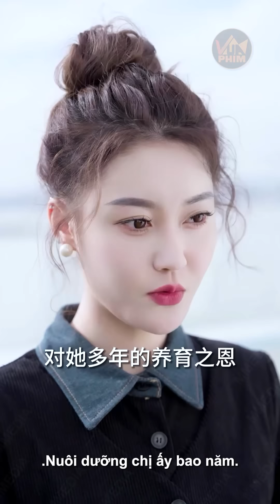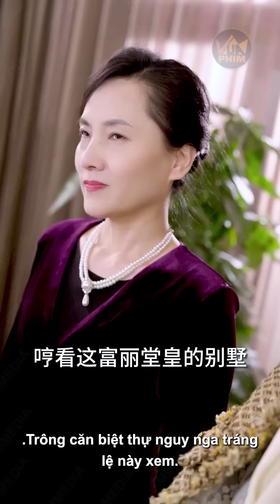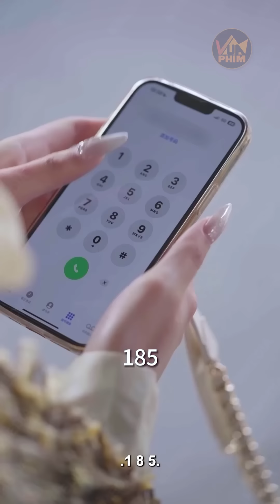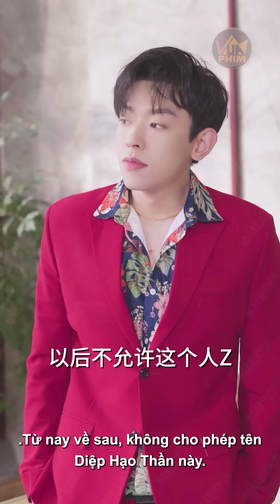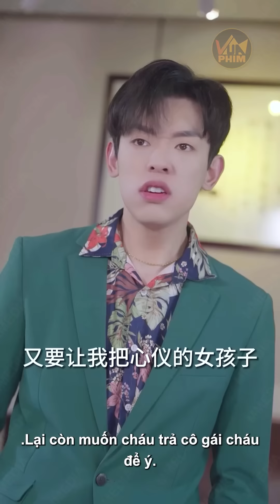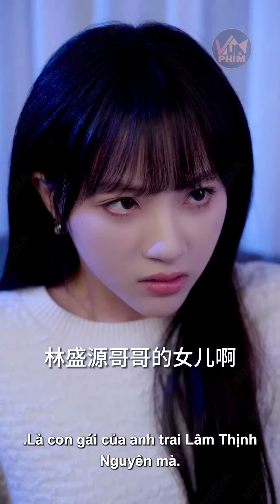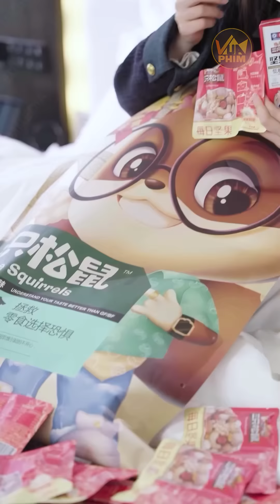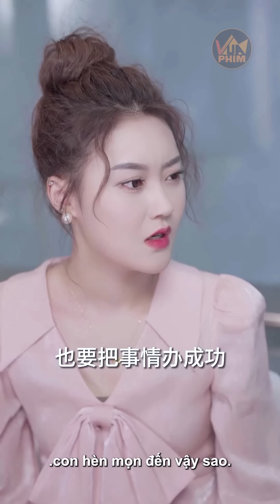Cô Gái Giả Ngốc Bị Ép Cưới Tổng Tài Liệt Dương, Ai Ngờ Kiệt Sức Vì Cùng Chồng Đêm 7 Ngày 3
✪ Tên phim:  Định Mệnh Ơi, Sao Gả Nhầm Người  - Review Phim Ngôn Tình Tổng Tài Hay 2024 | Vua Phim